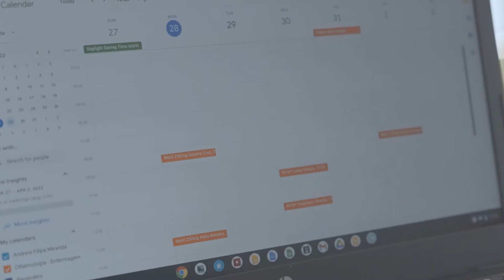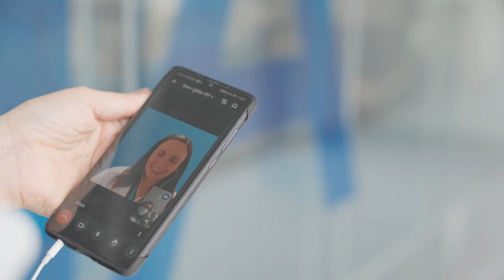CUF delivering world class healthcare in an agile, cost effective and sustainable way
After becoming the target of a cybersecurity attack in 2018, CUF decided to rethink its security approach, transfering from its on-premises architecture and looking for a secure, flexible, cloud-based solution. After doing its due diligence on several cloud productivity and collaboration tools, CUF chose Google Cloud because it has one of the most robust security systems in place.